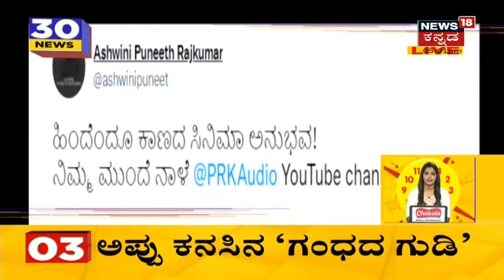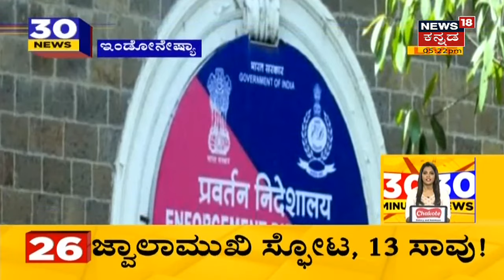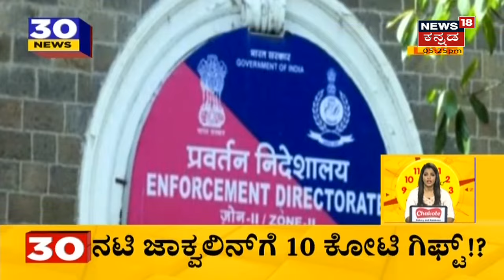30 Minutes 30 News | Kannada Top 30 Headlines Of The Day | Dec 05, 2021 | News18 Kannada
30 Minutes 30 News segment brings the daily news updates related to the state.
ಡಿಸೇಂಬರ್ 6ಕ್ಕೆ ಅಪ್ಪು ಕನಸಿನ Gandhada Gudi Teaser ರಿಲೀಸ್ ಆಗಲಿದೆ. ನವೆಂಬರ್ 1ಕ್ಕೆ ರಿಲೀಸ್ ಆಗಬೇಕಿದ್ದ ಟೀಸರ್ ಅಪ್ಪು ನಿಧನದಿಂದ ಮುಂದೂಡಲಾಗಿತ್ತು.| Puneeth Rajkumar | Sandalwood